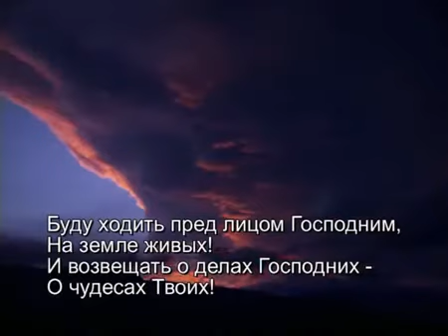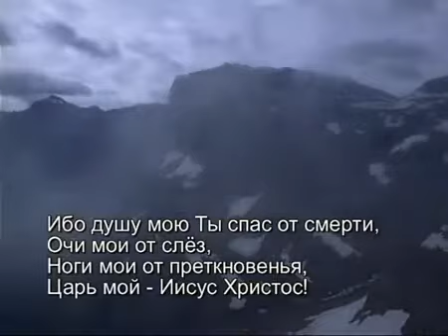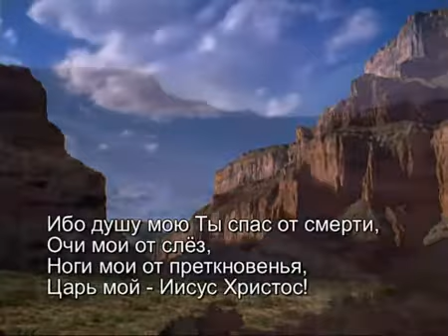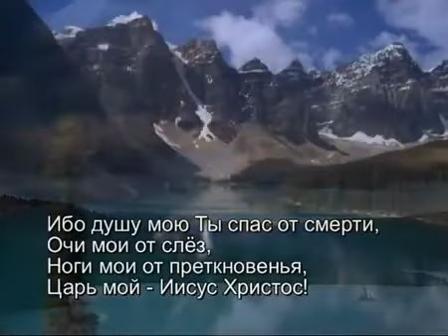Павел Плахотин - Душу мою Ты спас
со словами